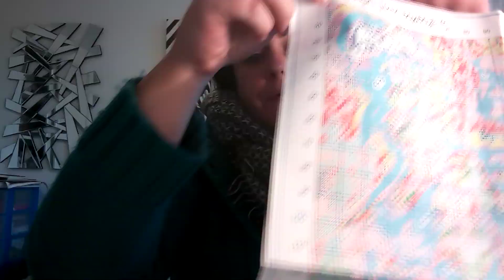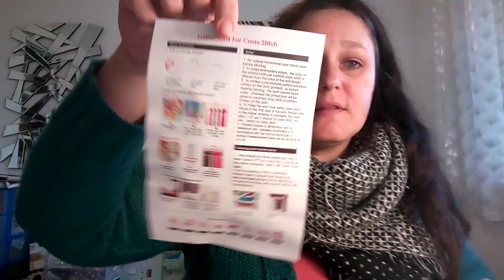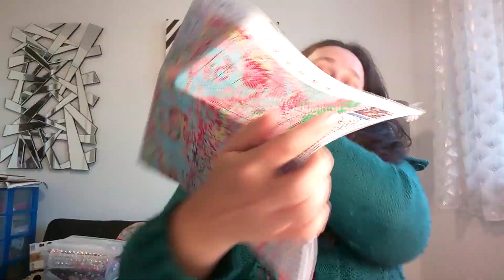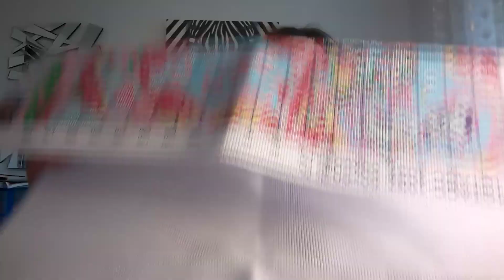broderie point de croix paintbynumberday partie 1